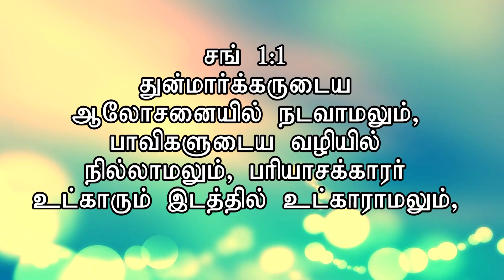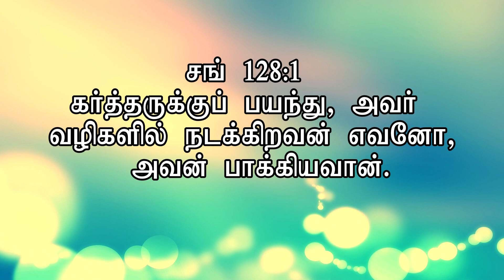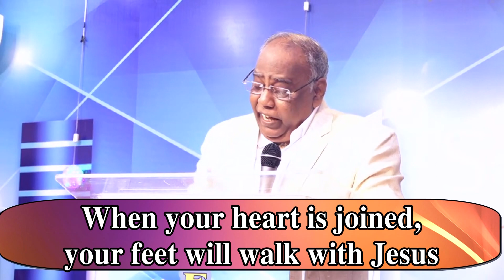128 Psalm | Tamil Christian Message | ODC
CHENNAI

OUR TV CHANNEL PROGRAMS:
NITHIYAM TV 1
TIMING : DAILY 2.30 PM & 6.00 PM
ARK TV 2